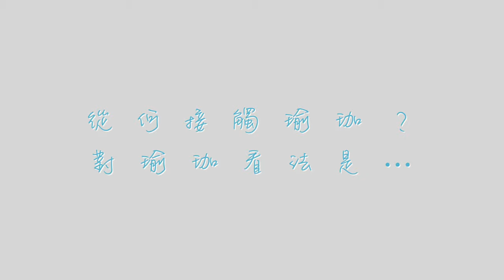香港人的故事 【愛瑜珈·愛自己】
地道香港人莫詠晶 JANCY MOK，經歷2018年一次印度之旅，體會到瑜珈發源地所接觸的瑜珈跟以往自己學過的大有不同。在當地重新學習與體會後，對瑜珈及自己有更深認識及了解。回港後，希望將瑜珈最原始最根本的身心靈與大自然體驗帶給香港人，故此成立了海上工作室「小瑜船」。至今，小瑜船除了是一個與大自然相融的瑜珈空間外，也是一個讓香港人可以解放身心靈的地方。

本集莫詠晶JANCY將會細說如何透過瑜珈及冥想，讓人可以尋回真我與快樂，追逐自己理想生活。